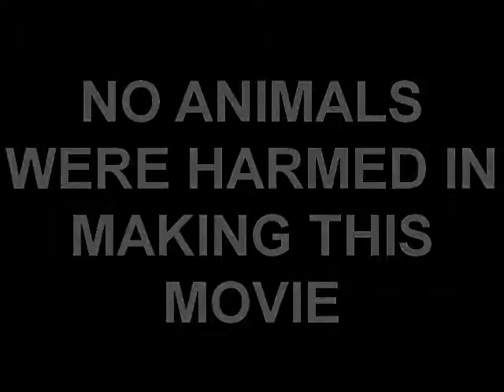Kirby The Curious Cat Episode 1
Kirby Meets The Faucet